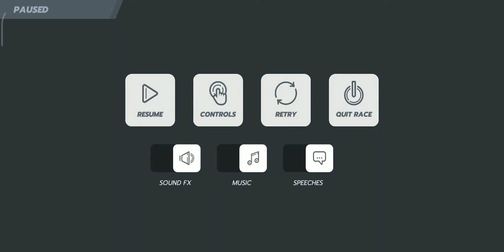Horizon Chase Android Gameplay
Thrilling Arcade Racing Game

HORIZON CHASE IS A TRIBUTE TO CLASSIC ARCADE RACING GAMES.

Horizon Chase is a love letter to all retro racing gamers. It's an addictive racing game inspired by the great hits of the 80's and 90's. Each curve and each lap in Horizon Chase recreate classic arcade racing gameplay and offer you unbound speed limits of fun. Full throttle on and enjoy!

• 16-BIT GRAPHICS REINVENTED
Horizon Chase brings back the graphic context of the 16-bit generation and creates a style that is inspired in the past without letting go of its contemporaneity. The apparent polygon and secondary color aesthetic accentuate the visual beauty of the game, resulting in a unique and harmonic atmosphere. You'll feel the retro racing soul of the game on a completely modern body.

• A TOUR THROUGH THE WORLD'S HORIZONS
Horizon Chase is a race around the world. With each new cup you'll drive your car through extraordinary races, watching the sun setting, facing rain, snow, volcanic ashes and even severe sandstorms. Be it day or night each track takes place in beautiful postcards from across the world.

• SENNA FOREVER EXPANSION PACK - RELIVE THE GREATEST AYRTON SENNA’S MOMENTS
A homage to the legendary driver Ayrton Senna, this Expansion Pack brings an entirely new set of cars, tracks, and features to the game, inspired by Senna's career.

• BARRY LEITCH, LEGENDARY SOUNDTRACK COMPOSER
Horizon Chase presents Barry Leitch, the musician behind the soundtracks of classic arcade racing games. As you play the game, you'll be hypnotized by his charming tunes that compliment the graphical ecstasy of each horizon.